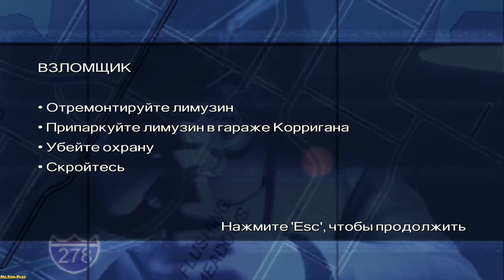Driver: Parallel Lines ► Ray's Assassin(Убийца Рэя) №15 No Commentary !